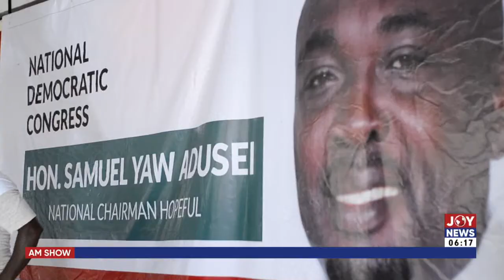Aspirant Samuel Yaw Adusei backs calls to oust Samuel Ofosu Ampofo - AM News on JoyNews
NDC National Chairmanship Race: Aspirant Samuel Yaw Adusei backs calls to oust Samuel Ofosu Ampofo - AM News on JoyNews